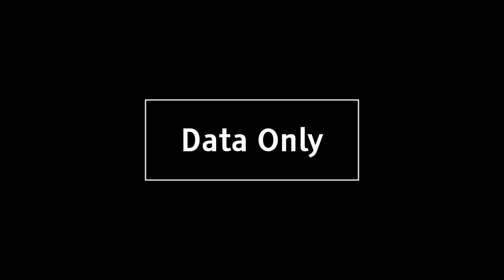ITV Preview 1 Message (2009)